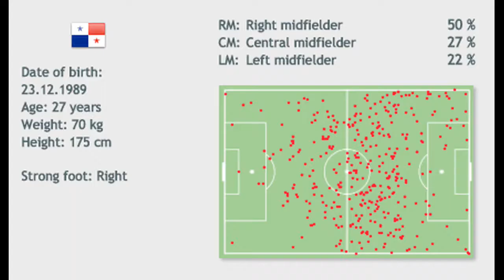Marcos Sanchez - Semifinal & Final LPF 2017 - Tauro FC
Marcos Sanchez - Tauro FC - Midfielder - Panama
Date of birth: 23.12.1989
Age: 27 years
Weight: 70 kg
Height: 175 cm
Strong foot: Right

RELC SPORTS INC.